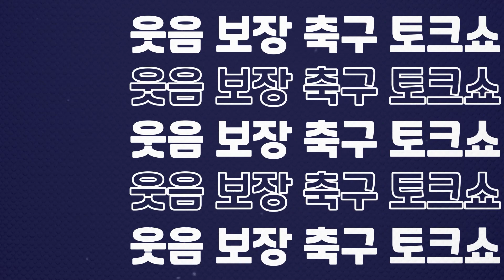[후토크] 찬우형 힘내요...2차전 3점슛이면 역전이야